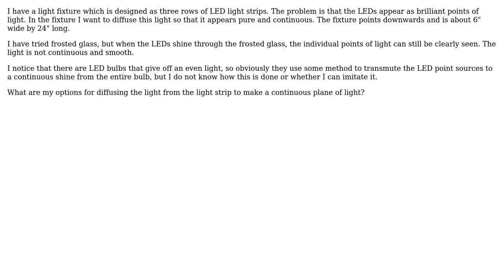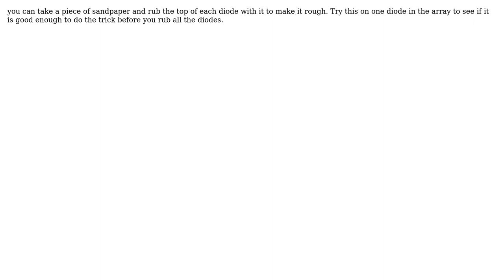Engineering: How can I achieve good diffusion from an LED light source? (3 Solutions!!)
Engineering: How can I achieve good diffusion from an LED light source?

With thanks & praise to God, and with thanks to the many people who have made this project possible! | Content (except music & images) licensed under CC BY-SA | Music | Images & others | With thanks to user Wallace Park user Pete W user niels nielsen user Matt Timmermans user Fred and the Stack Exchange Network Trademarks are property of their respective owners. You are responsible for your own actions.